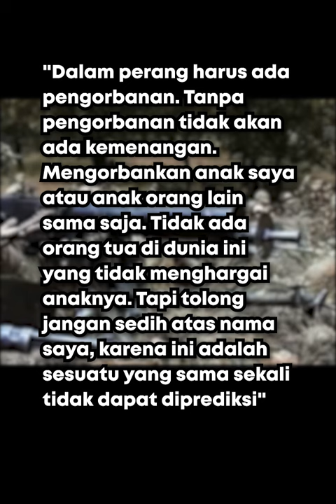Mao Anying tewas shortvideo film virall scene china fypage fypシ゚